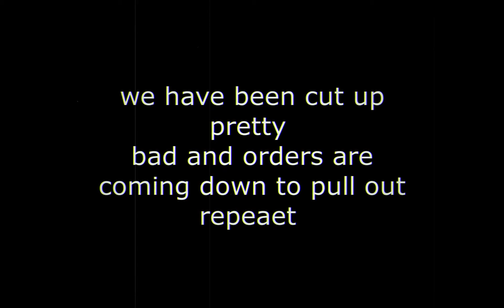War Commander | ADVANCED MATERIALS BASE ( 100 ) | Super Fast Way | FREE REPAIR | 20 May 2022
⭐️⭐️⭐️⭐️⭐️ ADVANCED MATERIALS BASE ( 100 ) | Super Fast Way | FREE REPAIR ⭐️⭐️⭐️⭐️⭐️
:♛ᴏ̲̲̅ᴘ̲̲̅ᴇ̲̲̅ɴ̲̲̅ʏ̲̲̅ᴏ̲̲̅ᴜ̲̲̅ʀ̲̲̅ᴇ̲̲̅ʏ̲̲̅ᴇ̲̲̅s̲̲̅♛:
 War Commander | ADVANCED MATERIALS BASE ( 100 ) | Super Fast Way | FREE REPAIR